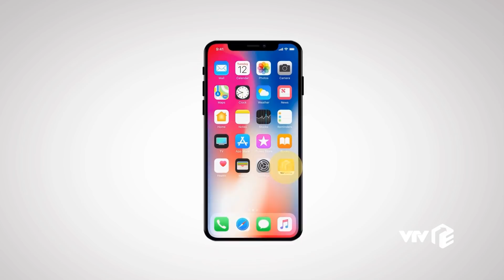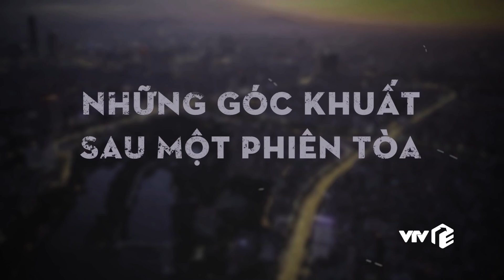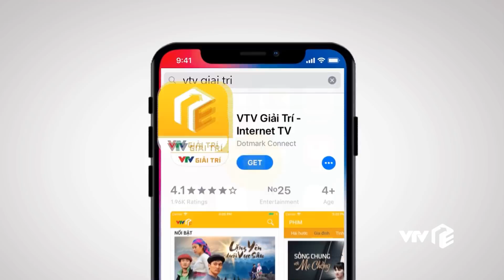Preview Lựa chọn số phận tập 49 | Trang xua đuổi Cường, ngăn cấm em trai yêu đương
Trang tuyệt tình với Cường trước mặt mẹ mình | Preview Lựa chọn số phận tập 49